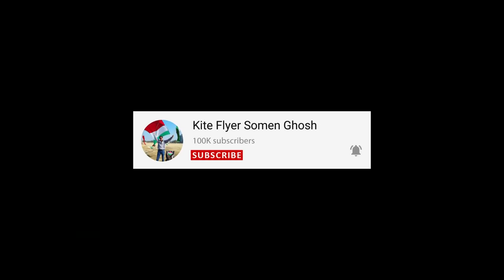How To Cut Other Kites With Speed & Power 🔥 | ताक़त और रफ़्तार से पेंच लड़ाना सीखें 🪁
Hello friends,
Many of you want to learn good kite fighting but kite battles require good techniques and skills. So today I'm going to show you the techniques to cut other's kites with speed and power.
So watch this video till end and see how I fought all the kite battles.